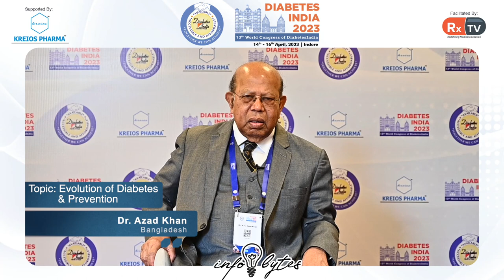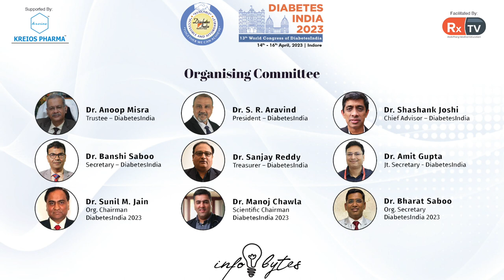Dr. Azad Khan Topic: Evolution of Diabetes & Prevention | Info Bytes | Diabetes India 2023